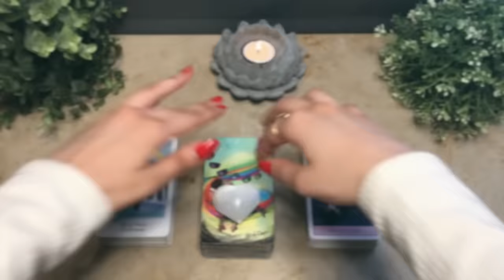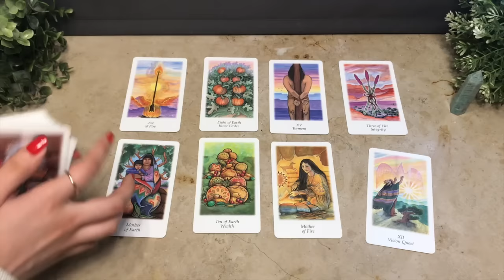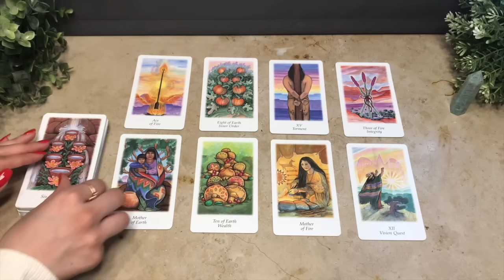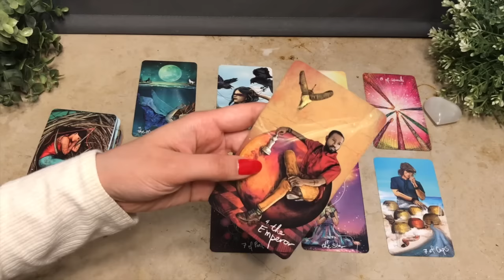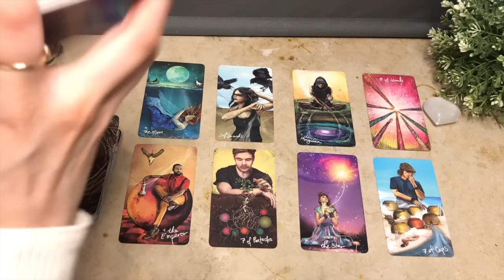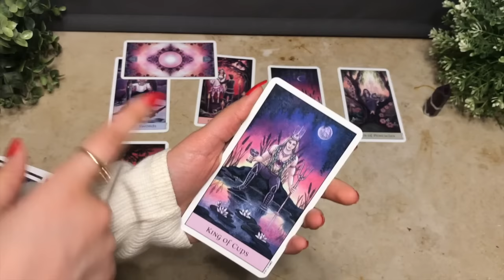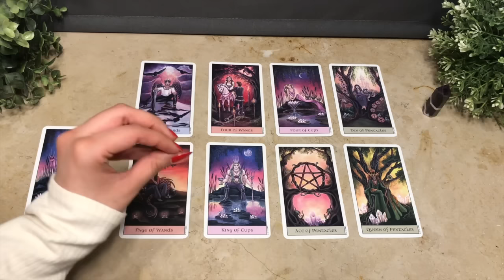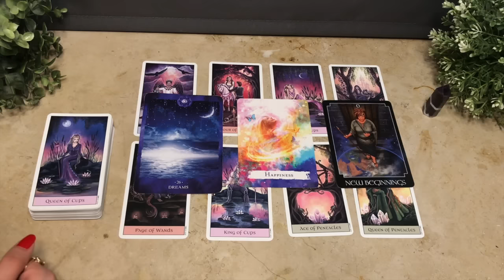🔮HOW WILL YOUR FAMILY/LOVED ONES REACT TO YOUR FUTURE SPOUSE!💕😱 EXTREMELY DETAILED!✨ PICK A CARD